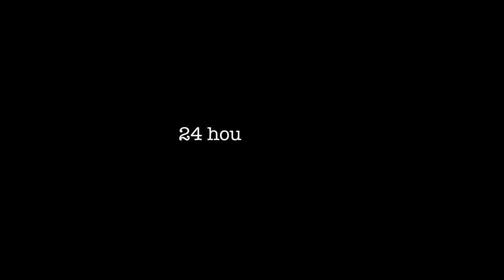GREAT SURPRISE New Honda Snowbike For Jack